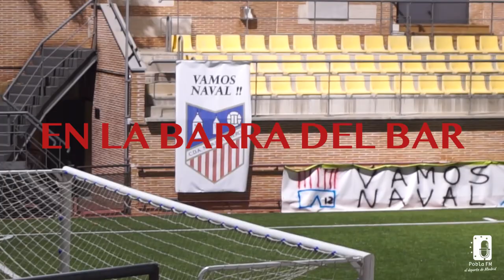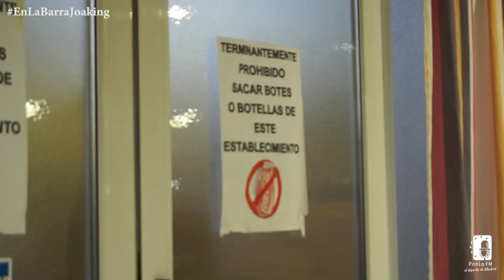En la barra del bar - Joaquín Cerdá Béjar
La estrella del Navalcarnero. Lesionado desde hace nueve meses, aún no sabe si podrá volver a jugar, nos cuenta todo sobre su carrera y lo más bonito que tiene, su hijo pequeño Aitor, diagnosticado con autismo.